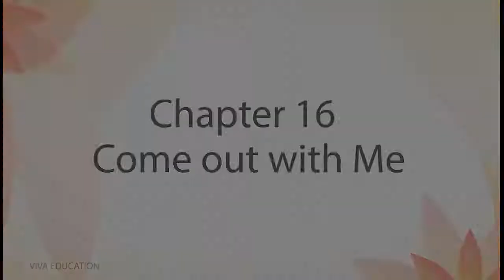English Class 6 Chapter 16 | Come out with Me | kids beauty Educational Videos